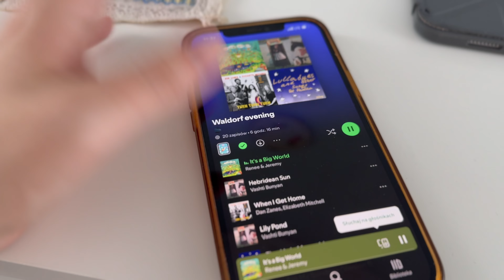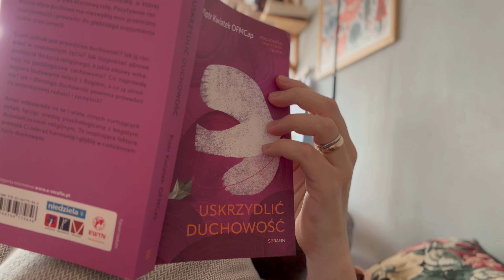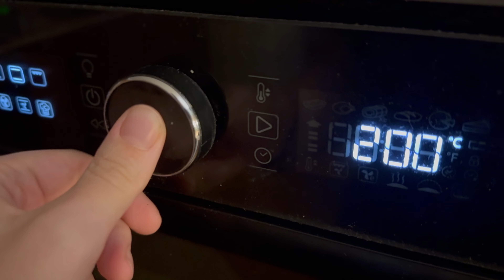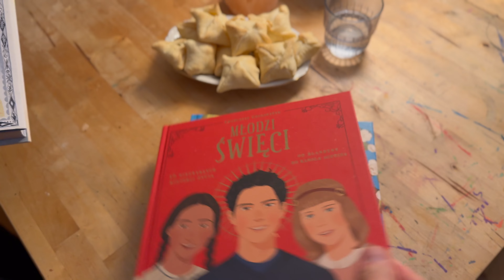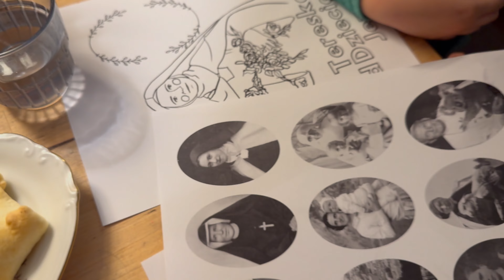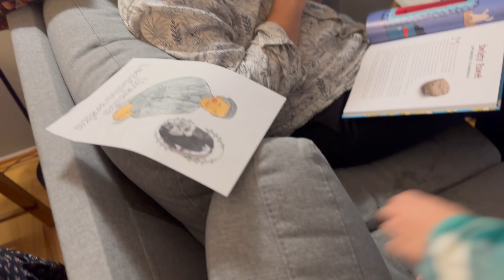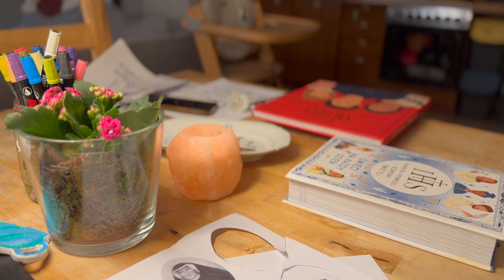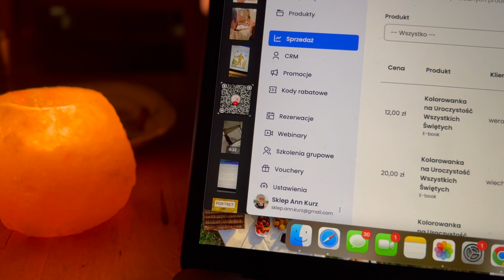1 listopada: Wszystkich Świętych I Moje autorskie kolorowanki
Cześć tu, Ania!
Jestem mamą dzieci w Edukacji Domowej (2 klasa SP, przedszkole, dzidziuś), tworzę grafiki, kolorowanki, materiały edukacyjne oraz katechetyczne.
Zapraszam Cię do naszych obchodów Uroczystości Wszystkich Świętych😇